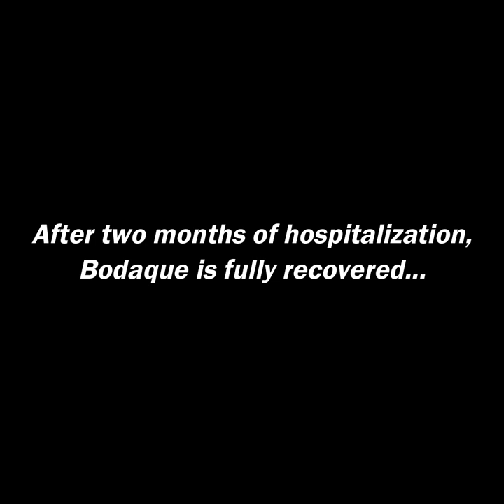Little Puppy Suffers from Horrific Demodex Mange - His Recovery Will Melt Your Heart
This is little Bodaque. He's so little but he suffered a lot. He has Demodex mange. It made his face super swollen, and infected and does not allow him to open his eyes.

He's under treatment, eating special food, with vitamins, antibiotics, and special baths. He could only be given half a pill of Bravecto. Each day, he fights against the pain.

Little by little, his condition is improved and he can open his eyes. After two months of hospitalization, Bodaque is fully recovered. It's an amazing recovery.

It's a heartbroken rescue but turns into heartwamring. Bodaque is such a sweet boy, he loves to play and he's very smart. Thanks for the help and all donations in giving him a new life.